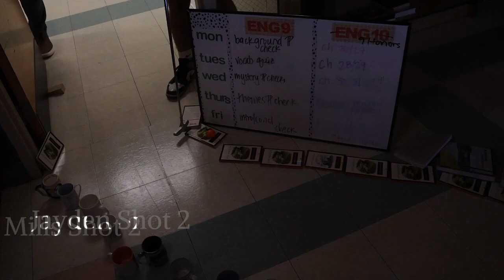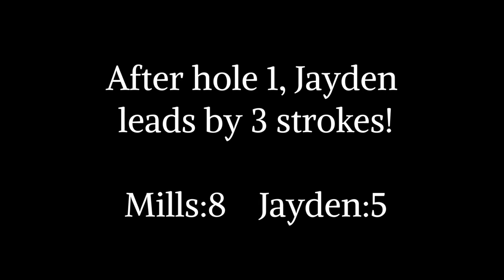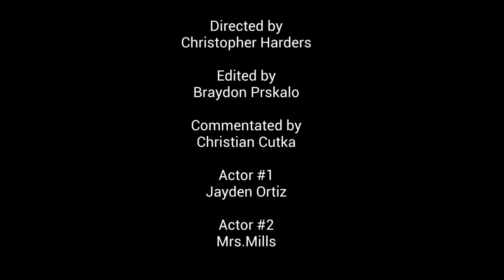Mills Teacher Feature